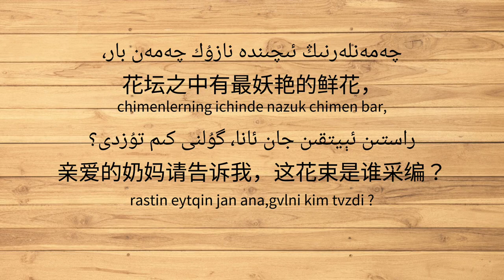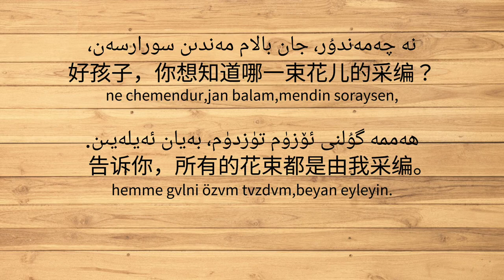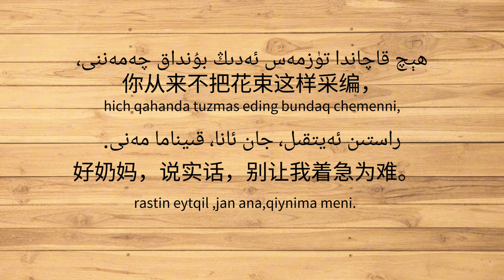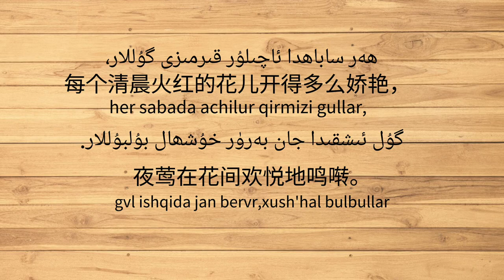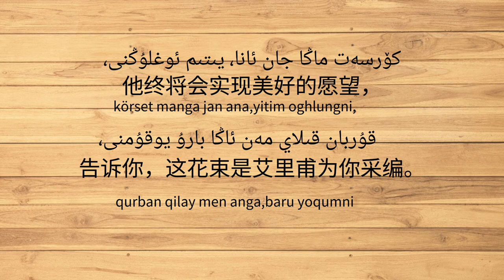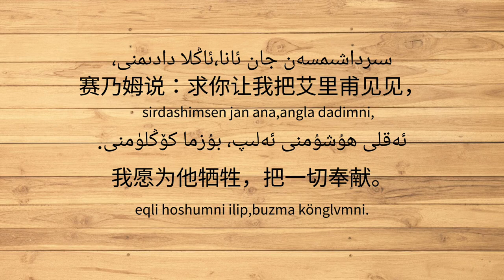ئۆزھال مۇقامىنىڭ بىرىنچى داستانى